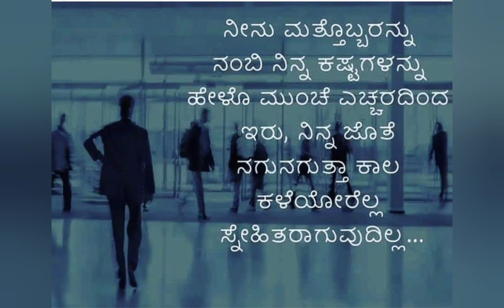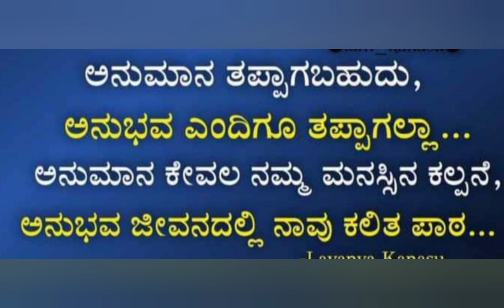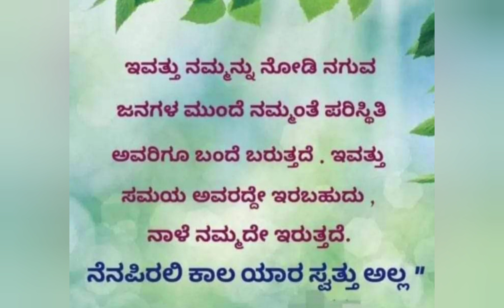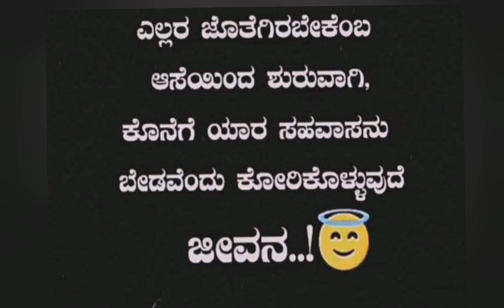ಬಂಗಾರದ ಮಾತು । best motivational lines in kannada / motivational lines / thoughts . quotes